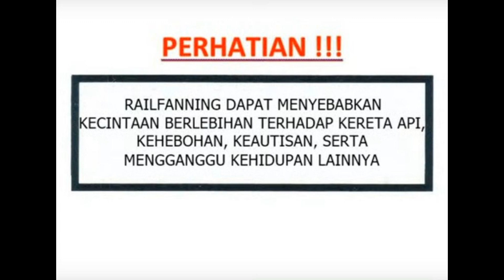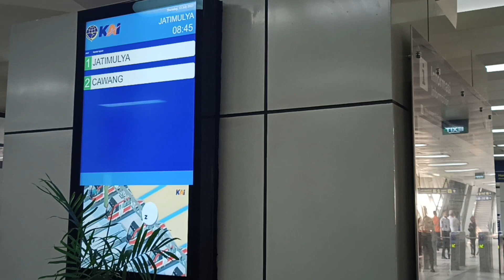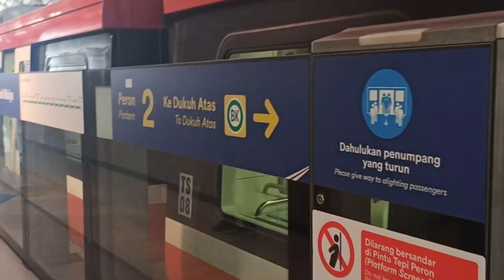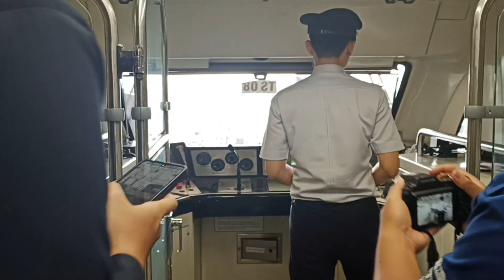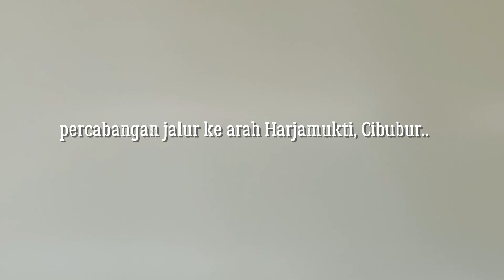Uji Coba LRT JABODEBEK Rute Bekasi Naik dari Stasiun Jati Mulya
Ye, akhirnya saya mendapat kesempatan buat naik LRT Jabodebek dalam rangka uji coba terbatas.